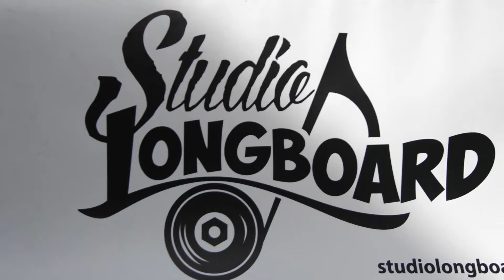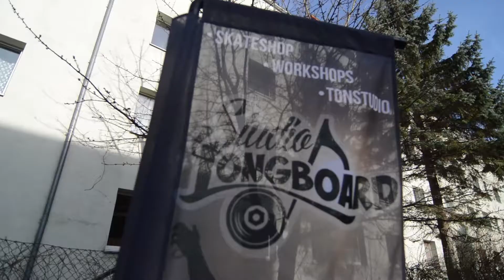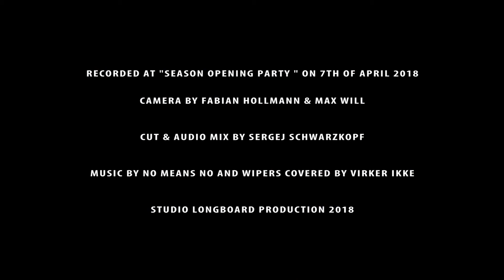Saisoneröffnung 2018 - Skateboard- und Longboard Event in Hamburg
Skateboard- und Longboard Event in Hamburg. Zur Eröffnung der Sommersaison 2018 fand auf dem Hof vom Studio Longboard ein Skateboard und Longboard Contest statt. Anschließend wurde wild im Studio gefeiert.

Camera: Fabian Hollmann & Max Will
Cut and Audio-Mix: Sergej Schwarzkopf

recorded at season opening party at Studio Longboard on 7th of April 2018.

Music by No Means No and Wipers covered by Virker Ikke